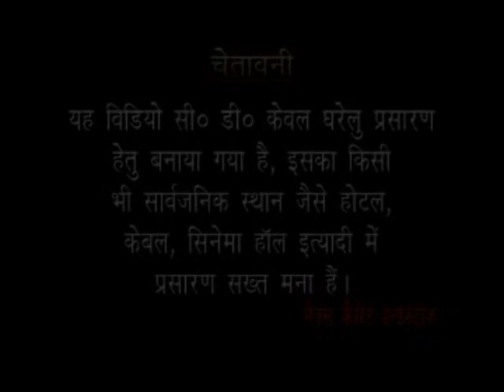बिरहा प्राशर मुन्नी की शादी # Birha Prashar Munni Ki Shadi # Bhojpuri Purvanchal # Kashi Bullu Yadav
# Title :-- बिरहा प्राशर मुन्नी की शादी # Birha Prashar Munni Ki Shadi
# Language :- Bhojpuri Purvanchali Birha # भाषा:- भोजपुरी पूर्वांचल बिरहा # Singer :- Kashi Bullu Yadav # गायक :- काशी बुल्लू यादव, # Lyrics :- Patiram Yadav # गीत :- पतिराम यादव # Music :- Kashi Ram Yadav # संगीत :- काशी राम यादव # Director :- Prakash Yadav # निर्देशक :- प्रकाश यादव # Editor :- Sargam Arts # संपादक :- सरगम ​​आर्ट्स # Camera :- S K Singh # कैमरा :- एस के सिंह # Recorded By :- Rama Studio # Produced By :-Rajesh Ajmani -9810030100 # E mail id